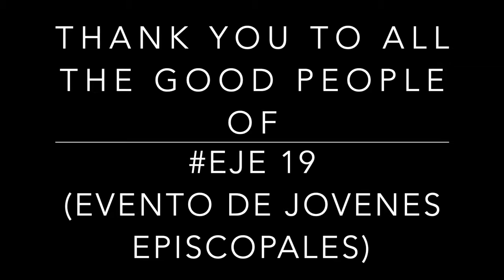How Did I Find Love in Panama? (starring Bishop Michael Curry at EJE19)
Let's go to Panama to Talk LOVE and UNITY with Bishop Michael Curry at EJE19.

Relationship Vids

             "Grano de Mostaza" by Ricardo Sanchez

Podcast: A Priest & A Rabbi (iTunes and all major platforms)